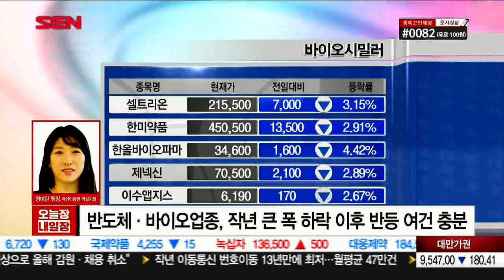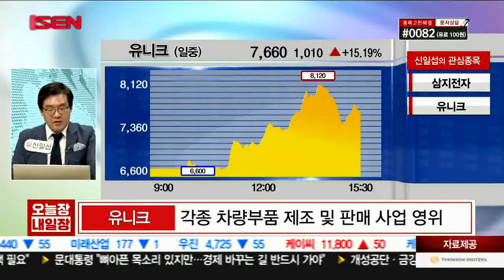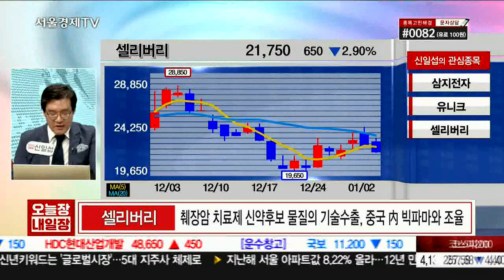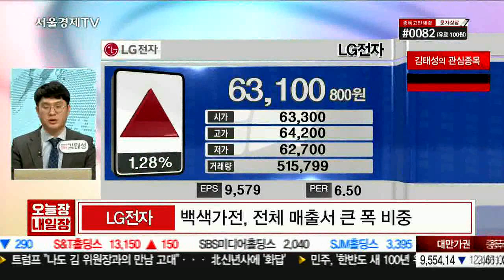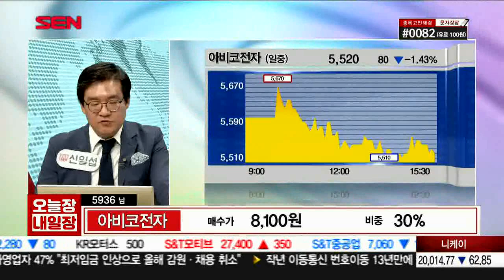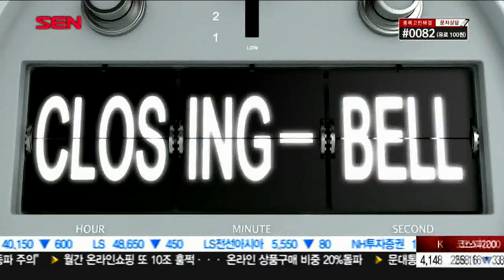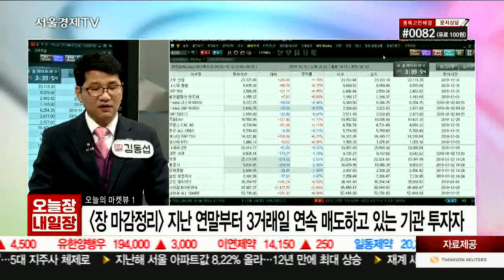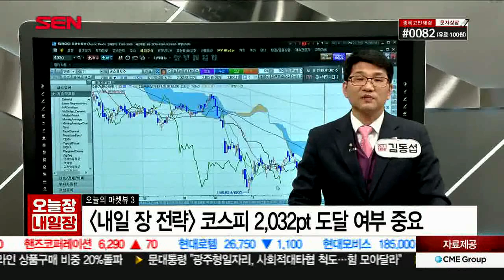20190102_오늘장 내일장_592회_2부